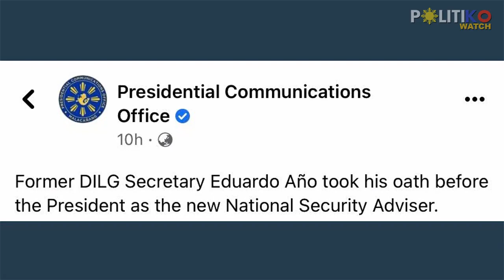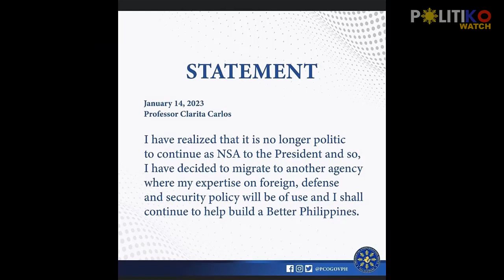Carlos resigns! Marcos appoints Año as Nat’l Security Adviser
“I have realized that it is no longer politic to continue as NSA to the President,” said Nat’l Security Adviser Clarita Carlos.